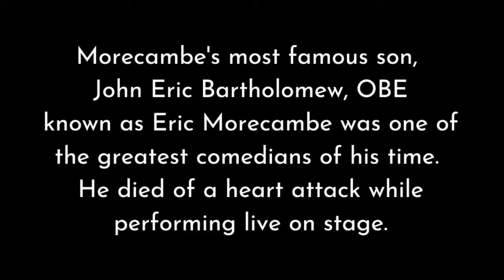Eric Morecambe's Seaside Hometown | England Travel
Morecambe's most famous son, John Eric Bartholomew, OBE known as Eric Morecambe was one of the greatest comedians of his time. He died of a heart attack while performing live on stage.